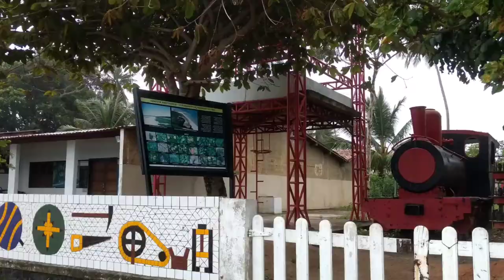Ep.57 : Varzea do Una, PE I Moto e Mochila Brasil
1a cidade ao cruzar os limites entre Alagoas e Pernambuco,
São José da Coroa Grande é grande e tem um extenso e inatrativo litoral, mas mesmo assim entrei no meio dos matos e peguei estradinhas de barro para conhecer Váreza do Una.

Este vídeo é parte do projeto Moto e Mochila Brasil, uma viagem de moto sozinho longa e econômica.

. mais de 100 mil quilômetros;
. por todos os países da América do Sul, América Central e da América do Norte;
. gastando R$ 31 por dia;
. durante 2 anos.

O roteiro é subir a costa do Oceâno Atlântico até o Alasca e descer a costa do Oceâno Pacífico até chegar no Ushuaia, Argentina.

Sinta um pouco do que é viajar de moto, ser livre, visitar os lugares mais incríveis, conhecer as pessoas mais fantásticas e vivenciar histórias de vida inspiradoras.

VOCÊ GOSTOU DO VÍDEO? COMENTE EMBAIXO E ME AJUDE A MELHORAR!